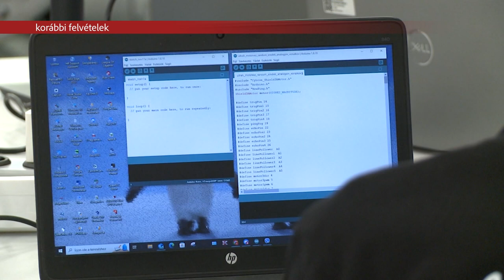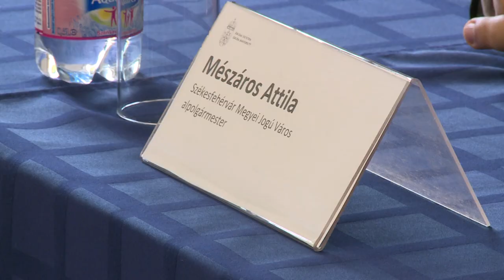HARMAN HACHATHON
Harmadik alkalommal szervez a Harman és az Óbudai Egyetem Alba Regia Műszaki Kara huszonnégyórás prototípusfejlesztő versenyt. A kétfordulós vetélkedőre középiskolás és egyetemista fiatalok jelentkezhetnek az ország minden részéről. A verseny jelentkezési feltételeit és a feladatokat még a nyár folyamán közzéteszik.